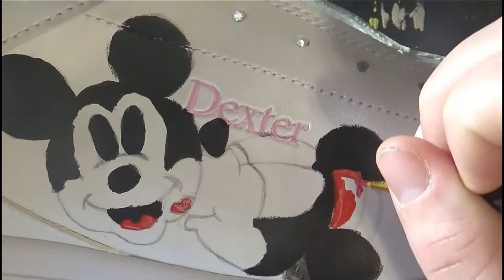Hydro Dipped Mickey and Minnie Bowling Shoes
Making a custom pair of hydro dipped Mickey and Minnie bowling shoes for a Christmas present.